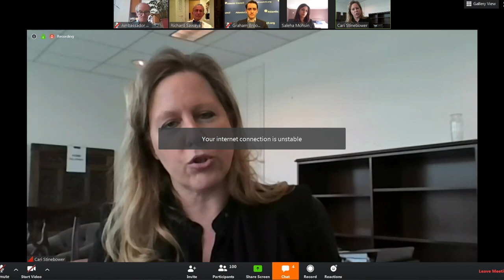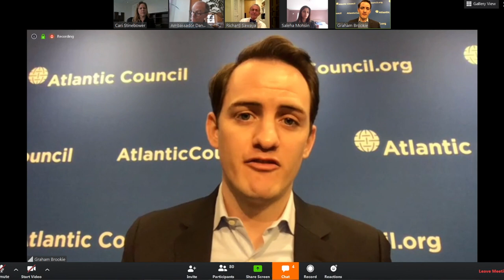How to deter Russian aggression in an election year: Legislative options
A discussion evaluating proposed legislative options to deter Russian interference in US elections with Ambassador Daniel Fried, head of the Atlantic Council’s Economic Sanctions Initiative.